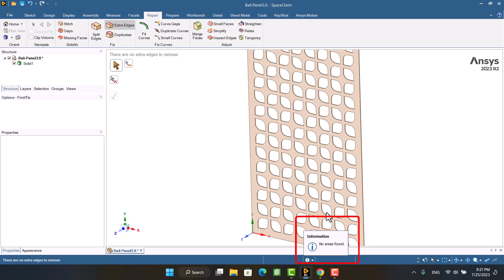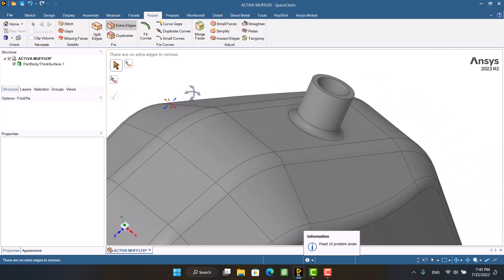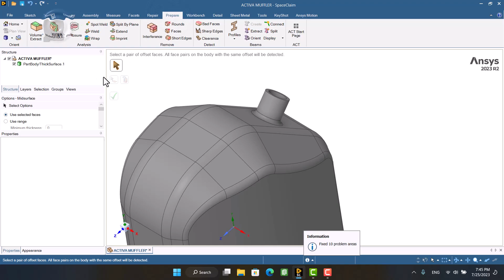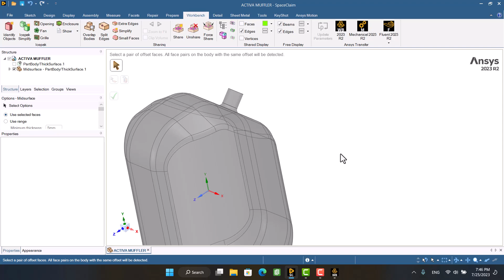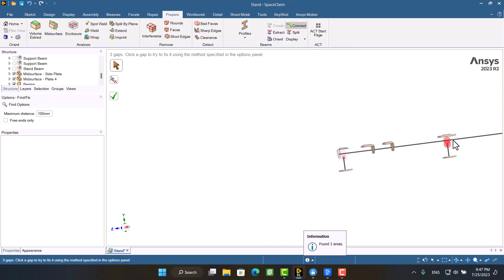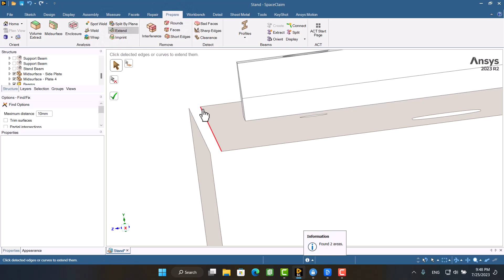💡ANSYS Tutorial: Convert solid to shell and beam in SpaceClaim🧩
In this video, I demonstrate how to convert solid bodies into shell and beam components using ANSYS SpaceClaim. This technique is essential for simplifying complex models by reducing the number of elements, which significantly boosts simulation efficiency without sacrificing accuracy.

🔧 *What’s Covered:*
✅ Converting solids into shells and beams
✅ Applying the method on a perforated panel, muffler, and complex structural components
✅ Tips to improve model performance for FEA and acoustic simulations

This is a must-watch for anyone working with thin-walled or frame-like structures in ANSYS!

0:00 0:30 Introduction
0:30 3:13 Shell
3:13 beam 3:40 Beam
3:40 5:43 Complex geometry